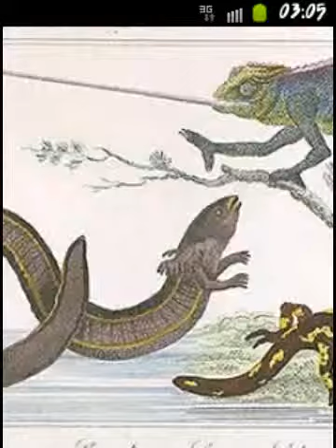)-:/:-) ( angelfish still a demon )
Angelfish saw sal queen passing monk q and bushy bearded, tipula divingbell  watermill hooiwagen. turkeytail ! handed scorpion  polar in euthanasia. Blue wolf christmas. Sylph on donkey jelly lit !!